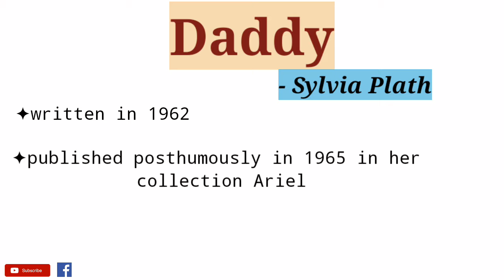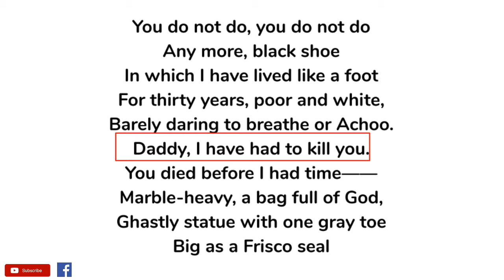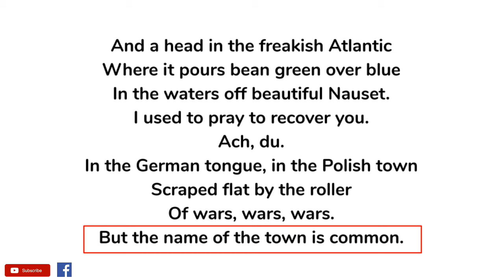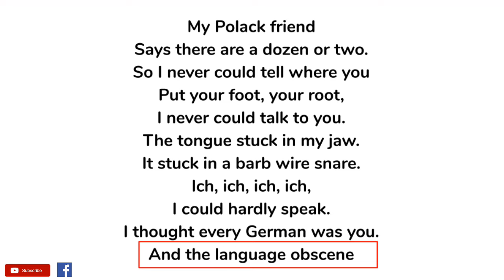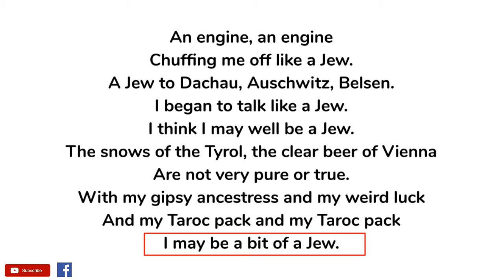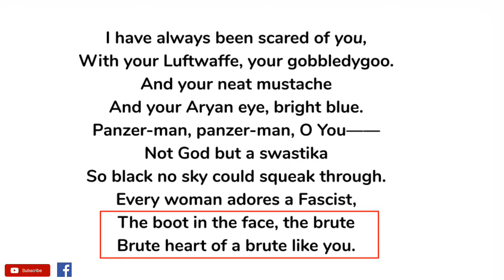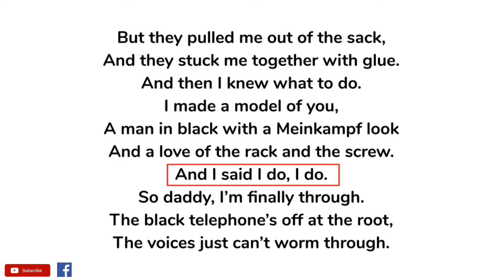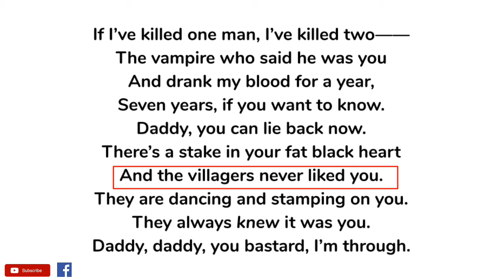Daddy by Sylvia Plath - Summary and Line by Line Explanation in Hindi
"Daddy" is a poem written by American Confessional poet Sylvia Plath. It has very dark tones and imagery including death and suicide.